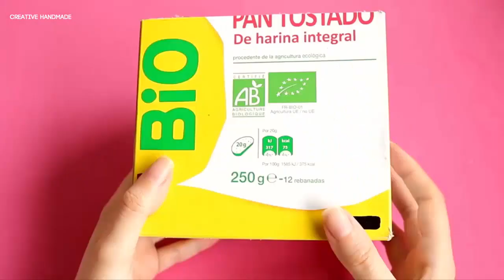Đồ thủ công tái chế dễ làm, dễ thương | Creative Handmade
Các bạn đang xem: Đồ thủ công tái chế dễ làm, dễ thương